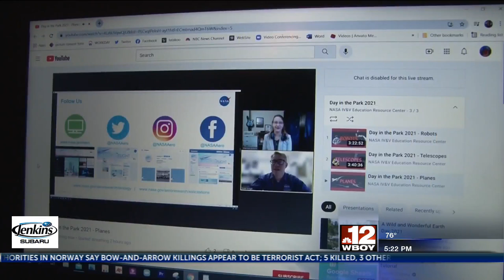NASA IV&V kids day in the park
NASA IV&V kids day in the park was held virtually this year.